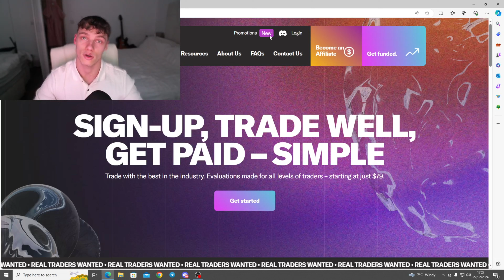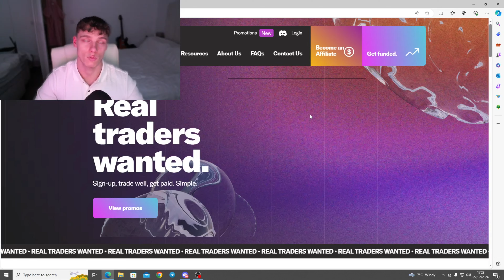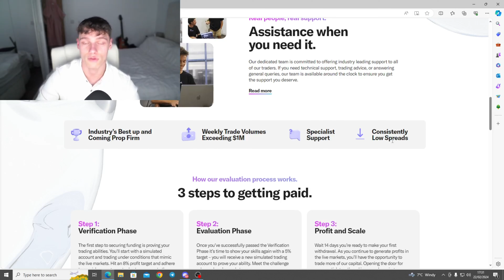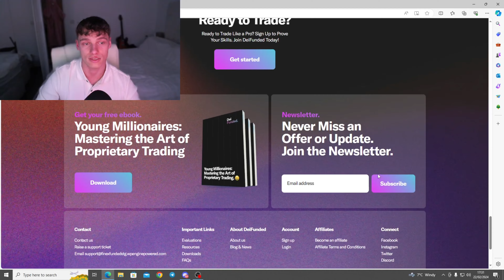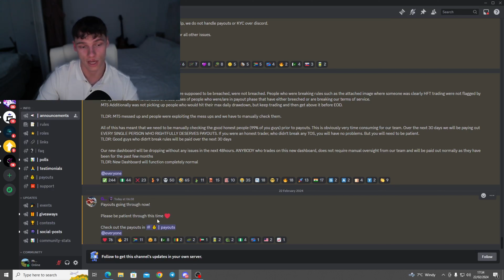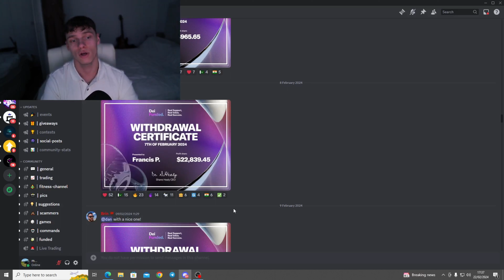IS DEIFUNDED A SCAM? | DEIFUNDED REVIEW 2024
Hope you enjoyed this video, Make sure to comment on what other videos you would like to see, and don't forget to join my telegram group below to learn and copy the trades I take on my funded accounts.

OR